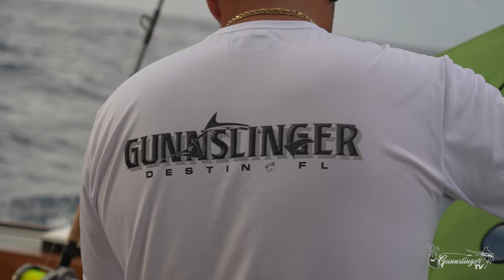"Key West Sailfish Frenzy | 6 for 9 on Sails | GunnslingerTV"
Set sail with GunnslingerTV as we embark on an unforgettable journey to Key West, where the waters teem with excitement and the thrill of the catch awaits!

Join our crew as we navigate the azure seas in search of the ultimate prize: monster Sailfish. Get ready to witness the adrenaline-fueled action as we battle these majestic creatures, showcasing the artistry of angling and the raw power of the ocean.

From the breathtaking moments of the strike to the exhilarating fight to bring these beauties to the boat, every second is filled with anticipation and excitement. So, come aboard and experience the thrill of the chase as we chase down these magnificent Sailfish in the sun-drenched paradise of Key West.

GunnslingerTV
Houston: Houston_apollo13
Clark: Clarkadams07